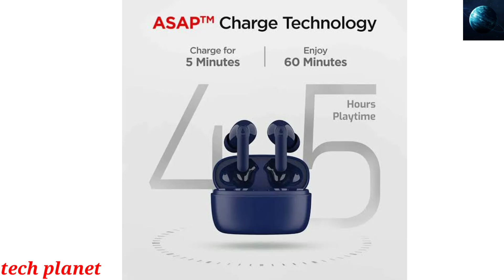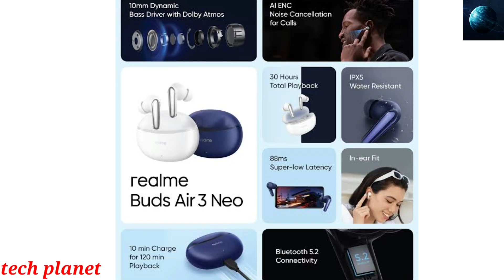Top 5 Best tws under ₹2500(2023)|Best Earbuds under 2500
helo friends this is munish from tech planet so today we taught about new tws  that was under 2500 rupee so that was a big budget and was very affordable price so please watch my video tell end thank you 😊 😀 🙏

id@Munish9159

facebook group gadget world

offical youtube channels

All credit for copyright materiel used in video goes to respected own